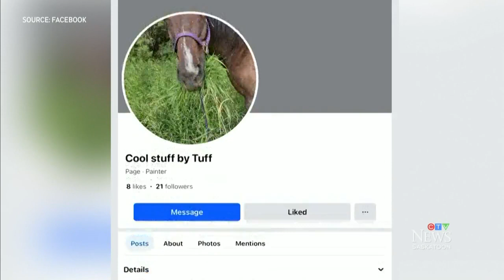How a Sask. teen taught her horse 'Tuff' how to paint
They say art is very personal, and that couldn't be more true for one Saskatchewan teen who taught her horse how to paint.